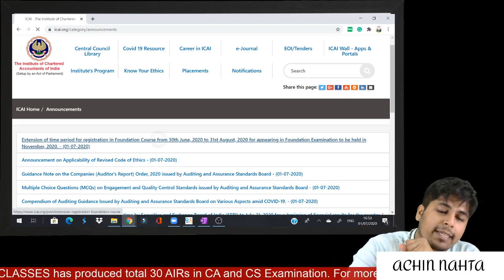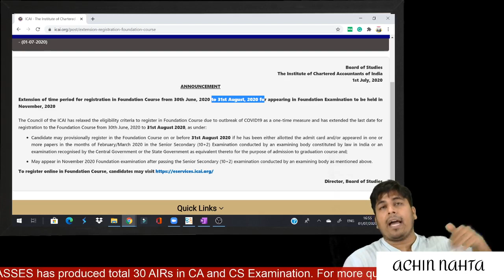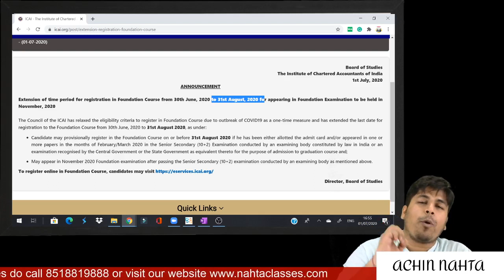Awesome News from ICAI | ICAI Latest Notification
Demo Link for CA Foundation REGULAR Lectures

For Regular updates, Join our TELEGRAM GROUP
Name - NAHTA PROFESSIONAL CLASSES